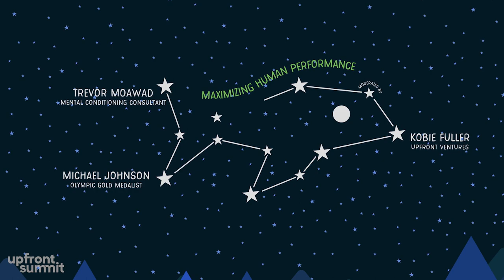Maximizing Human Performance with Michael Johnson and Trevor Moawad | Upfront Summit 2019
Michael Johnson (Olympic gold medalist) and Trevor Moawad (Mental conditioning consultant) sit down with Kobie Fuller (Upfront Ventures) to discuss leveraging the athlete's mindset; the danger of negative and positive thinking; Michael's recovery from a stroke; and the thinking behind those gold shoes.